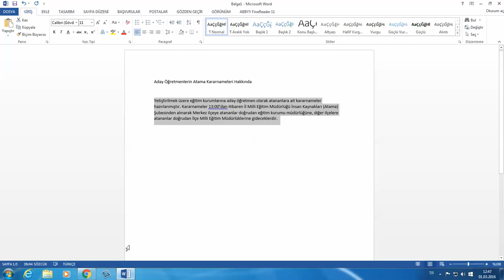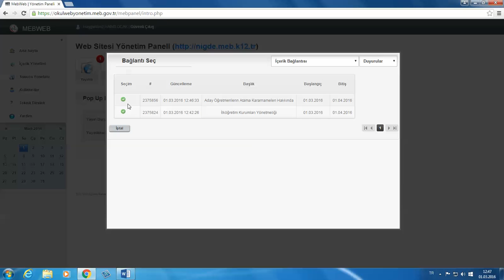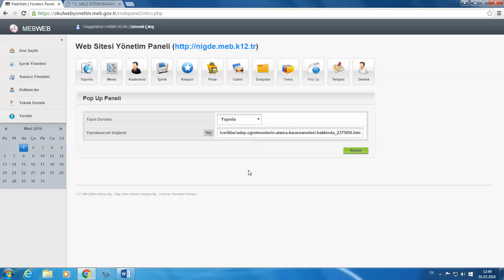MEBWEB Ders 41 Açılır Popup Menü Hazırlama